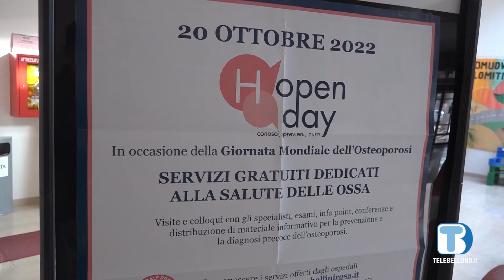La Giornata Mondiale dell' Osteoporosi